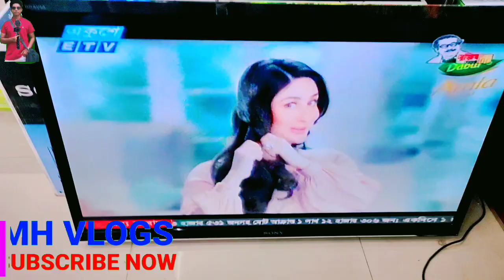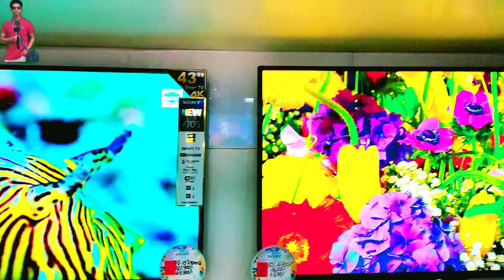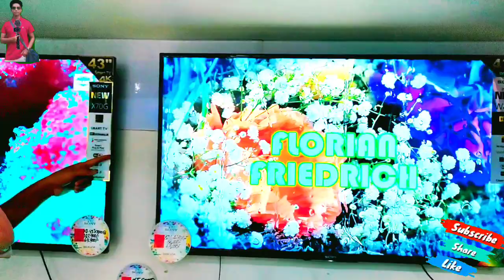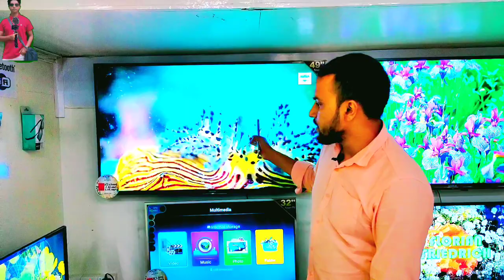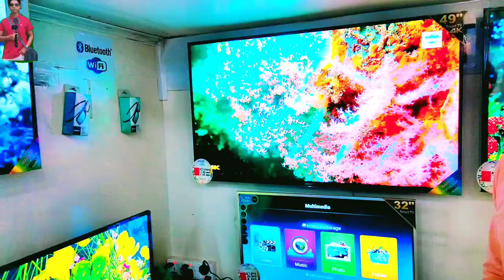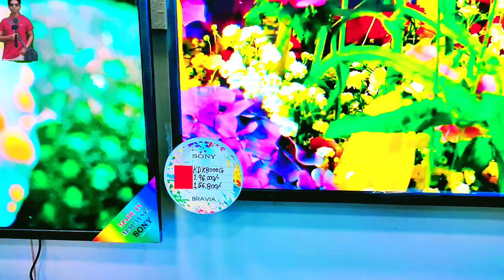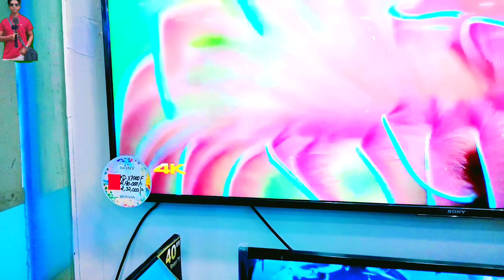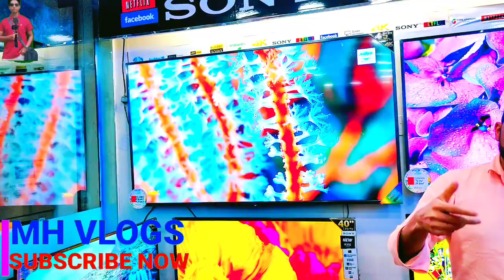সাধ্যের মধ্যে SONY ইস্মাট টিভি কিনুন। New SONY TV Price in BD. Smart & Non smart Tv Price. MH_VLOGS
সাধ্যের মধ্যে SONY ইস্মাট টিভি কিনুন। New SONY TV Price in BD. Smart & Non smart Tv Price.
Address:
Shop Name: SONY BRAVIA
Ababil Electronics
55/A
Bangabandhu  National Stadium Market,Dhaka